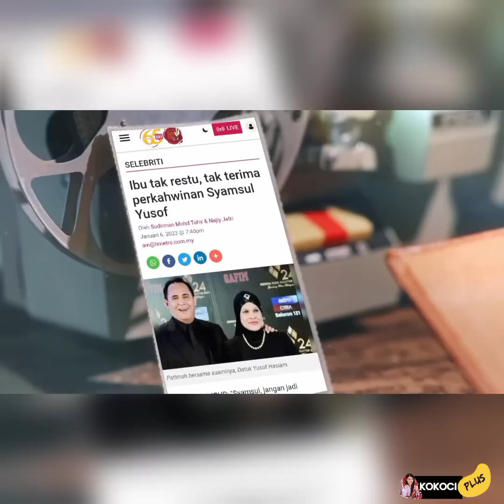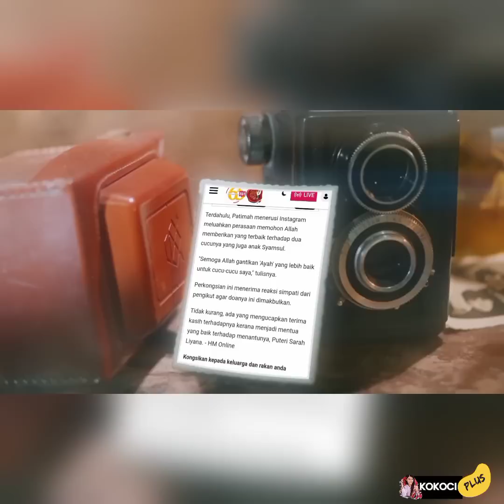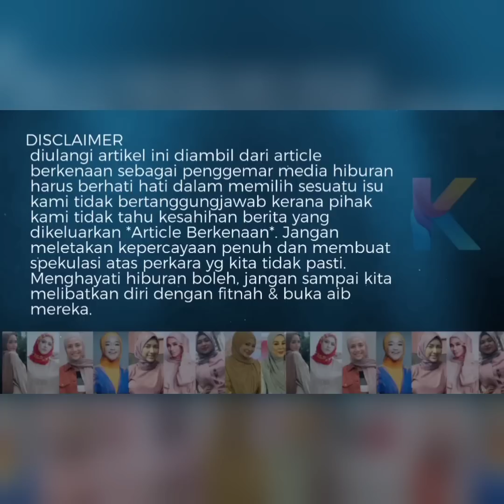Terkejut Kata Ibu Syamsul! Padan Muka Ira! Bakal Anak Akan Jadi Begini?